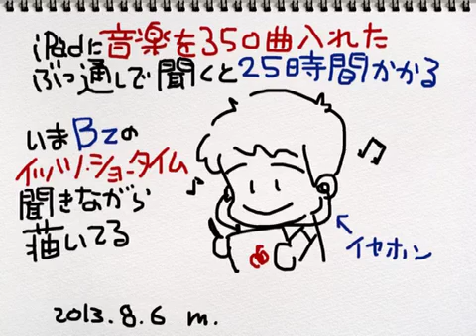マンガ お絵かき集 お絵かき 詰合せ